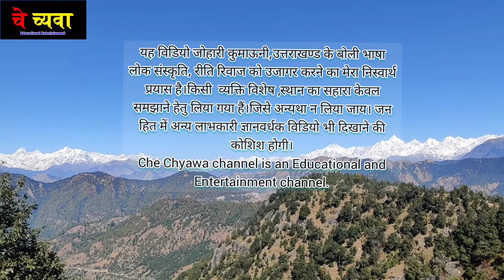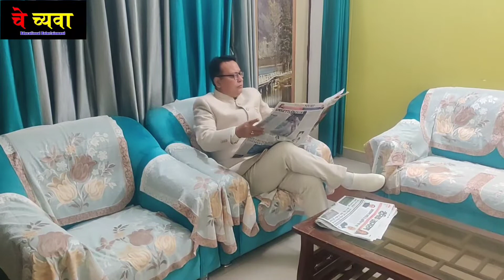आज लगै ऊनक कोट ऊनक पैंट..स्वदेशी वस्त्रौं की कुछ अलग ही बात हैं।